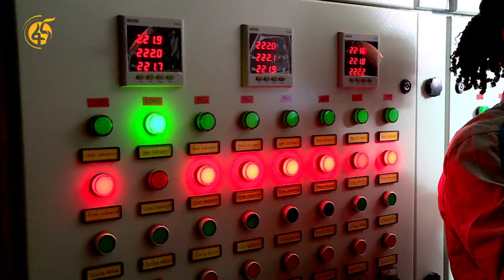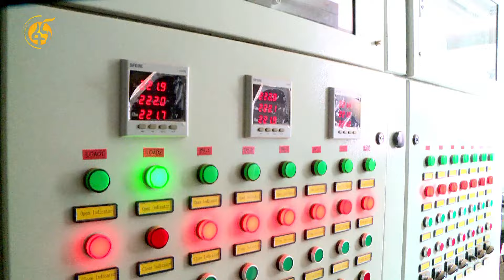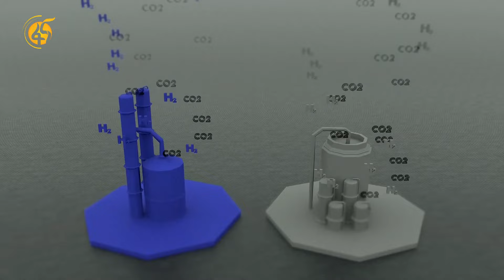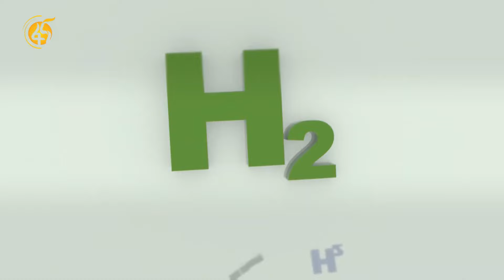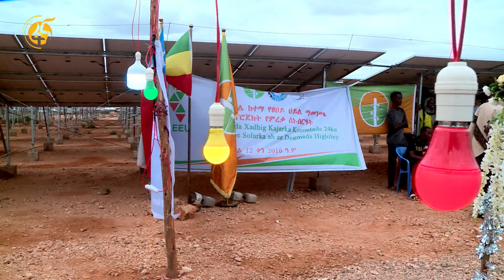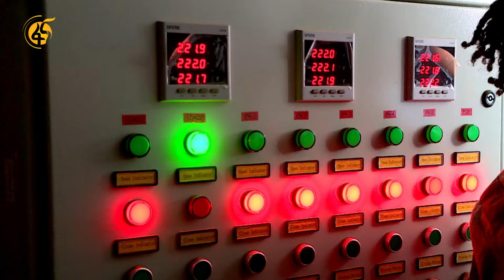የኃይል ዘርፍ በኢትዮጵያ